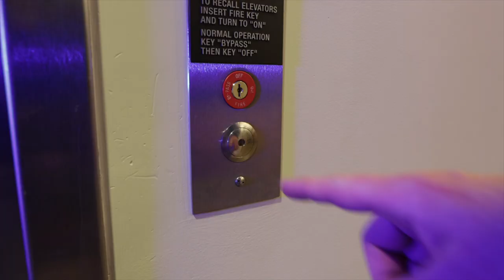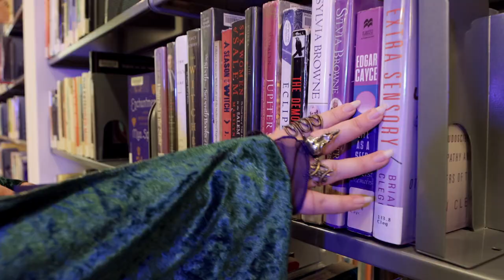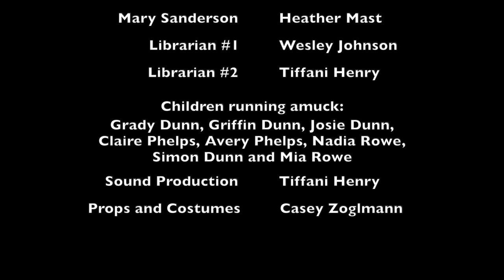The Lost Spellbook (Hocus Pocus short fan film) by The Daviess County Public Library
Happy Halloween Daviess County! Join the Sanderson sisters as they try to retrieve their lost spellbook from the Daviess County Public Library!